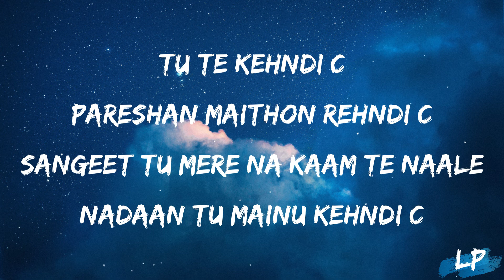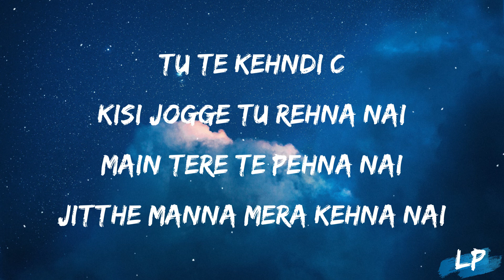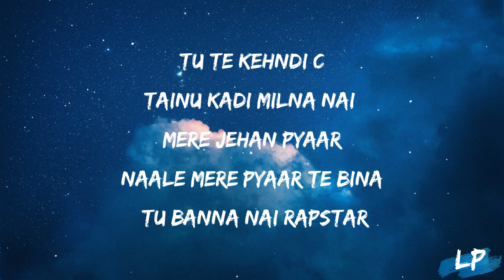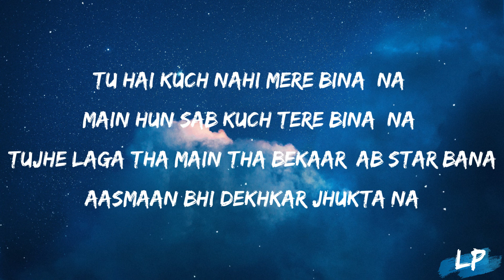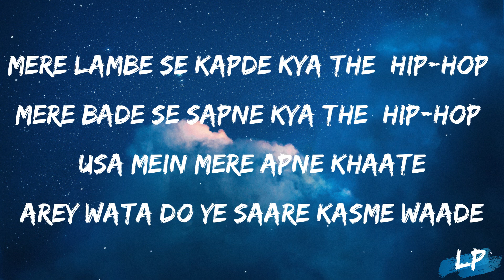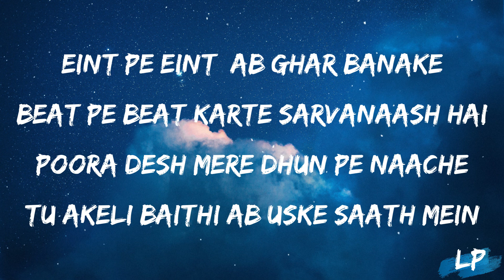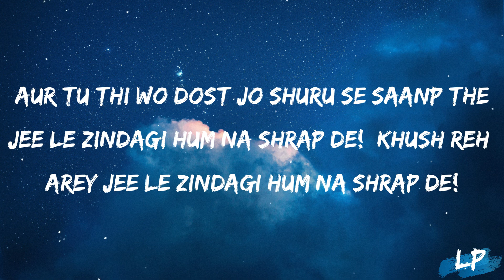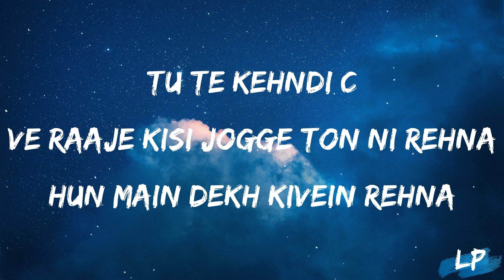Tu Te Kehndi C - BOHEMIA feat. DIVINE (Lyrics) Lyrical punjab Latest Punjabi Song New Punjabi Song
This is the lyrical video of the latest punjabi song 2022 and new punjabi song Tu Te Kehndi C - BOHEMIA feat. DIVINE (Lyrics) Lyrical punjab Latest Punjabi Song New Punjabi Song speed records

Tu Te Kehndi C (feat. DIVINE) · Bohemia · DIVINE · Deep Jandu · Bohemia

I Am ICON

Tu Te Kehndi C
Ve Raaje Kisi Jogge Ton Ni Rehna
Hun Main Dekh Kivein Rehna

Aye! Divine

Tu Hai Kuch Nahi Mere Bina (Na)
Main Hun Sab Kuch Tere Bina (Na)
Tujhe Laga Tha Main Tha Bekaar, Ab Star Bana
Aasmaan Bhi Dekhkar Jhukta Na

Mere Lambe Se Kapde Kya The (Hip-hop)
Mere Bade Se Sapne Kya The (Hip-hop)
USA Mein Mere Apne Khaate
Arey Wata Do Ye Saare Kasme Waade

Tujhe Life Mein Sirf Settle Hona Tha
Mera Mic Pe Ek Baar Toh Qatal Hona Tha
Tera Phone Baje Ek Baar Toh Bhasad Hona Tha
Mera Phone Baje Ek Baar Toh Hustle Hona Tha

Eint Pe Eint, Ab Ghar Banake
Beat Pe Beat Karte Sarvanaash Hai
Poora Desh Mere Dhun Pe Naache
Tu Akeli Baithi Ab Uske Saath Mein

Arey Chhodo Kal Ki Baatein (Chal)
Ab Black [?] Nahi Blockes Deewar Pe
Music Pehle Baaki Sab Kuch Baad Mein
Dost Ko Salaam Kyun Ki Dosh Hi Saath The

Aur Tu Thi Wo Dost Jo Shuru Se Saanp The
Jee Le Zindagi Hum Na Shrap De! (Khush reh)
Arey Jee Le Zindagi Hum Na Shrap De!

Deep Jandu On The Beat!
Legendary Shit
Brrr, Brrr, Brrr

t series
geetmp3